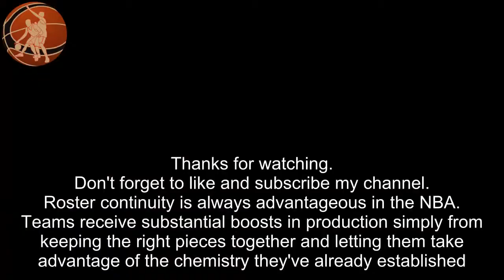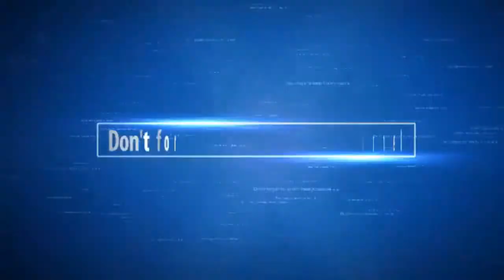30 NBA Teams' Biggest Flaw: Los Angeles Clippers- Chemistry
30 NBA Teams' Biggest Flaw  Los Angeles Clippers Chemistry